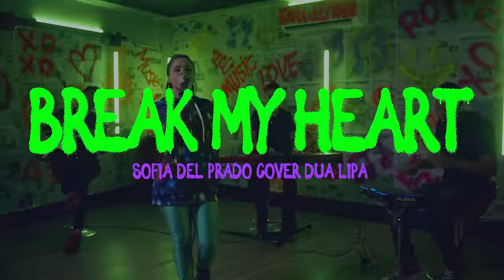Break My Heart - Dua Lipa cover Sofia del Prado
Versão de "Break My Heart" na voz de Sofia del Prado. @dualipa

Direção/Fotografia: Gustavo Santos
Montagem/Pós produção/Finalização: Gasa Filmes